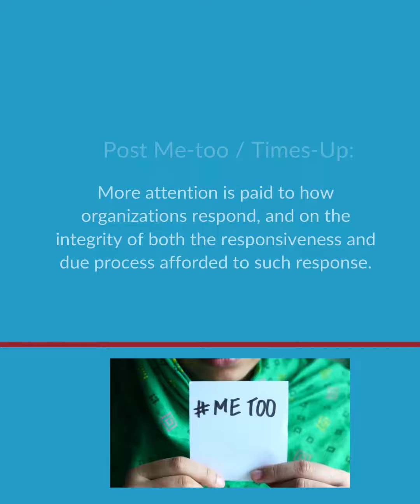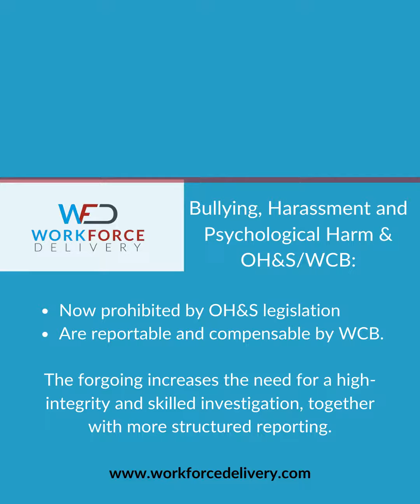Workplace Investigations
Workforce Delivery conducts 3rd party workplace investigations in the areas of harassment, bullying, sexual harassment, performance management & discipline.